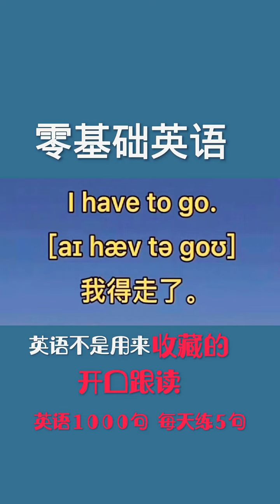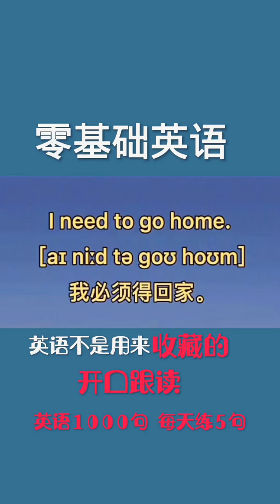568 21天教育打卡 零基础学英语 人教版英语